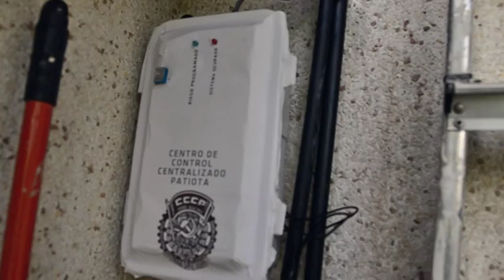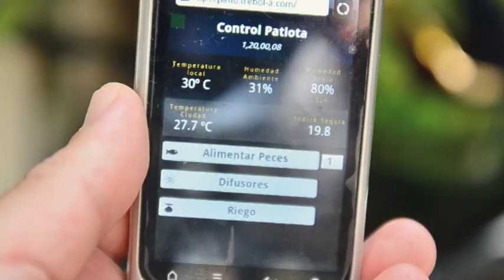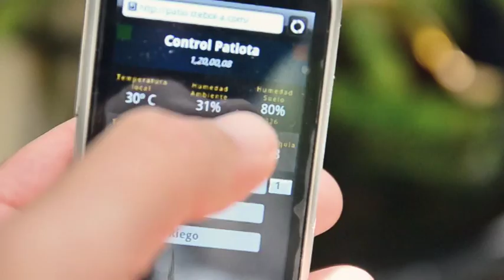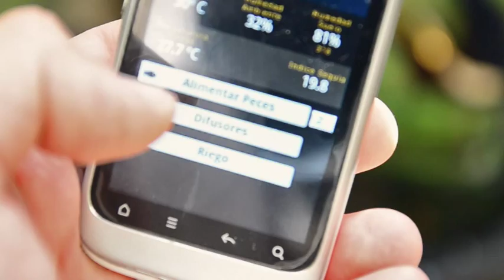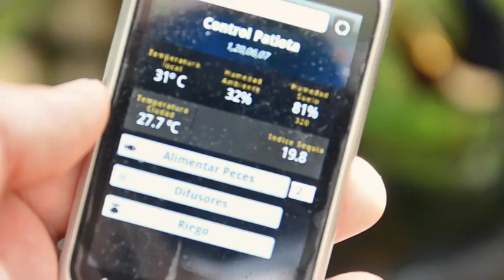CCCP, Centro de control centralizado Patiota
Arduino para el control de electroválvulas de riego, servos para alimentar a los peces y lectura de temperatura y humedad.